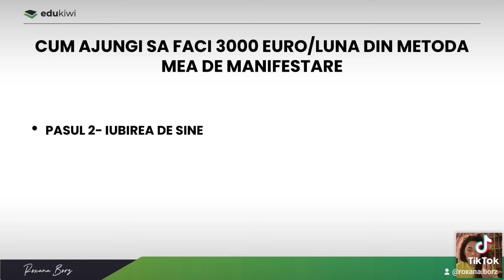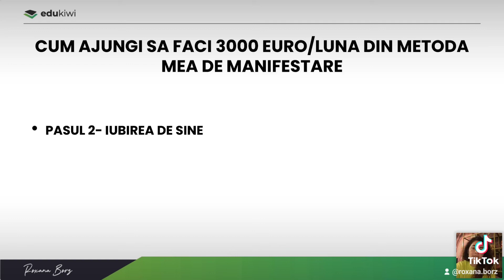FORMARE in METODA mea de manifestare constienta! Care sunt pasii prin care ajungi la 3 mii de euro?